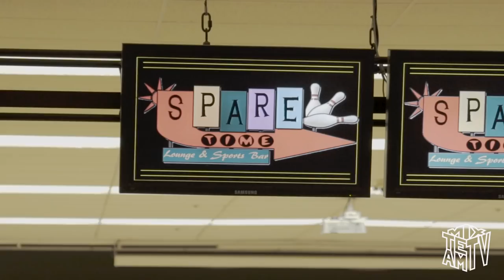Airport Basketball + Turkey // MixTeamTV #2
Welcome to MixTeamTV!

Back in the Bay, Airport Basketball, Bowling, and The Fourth of July.